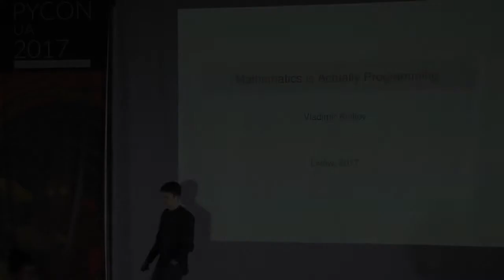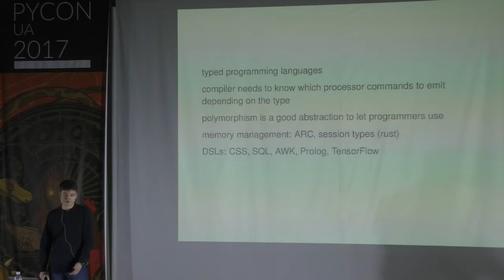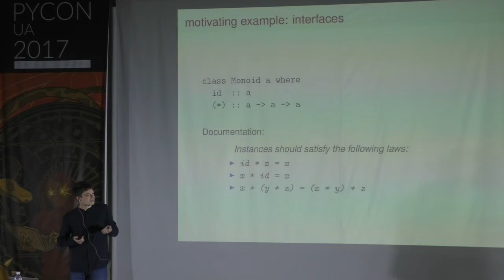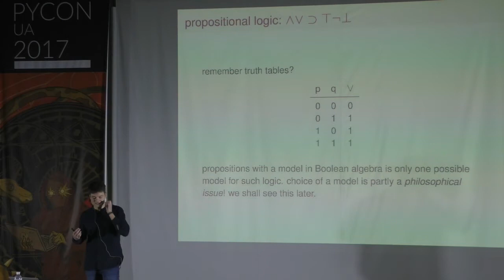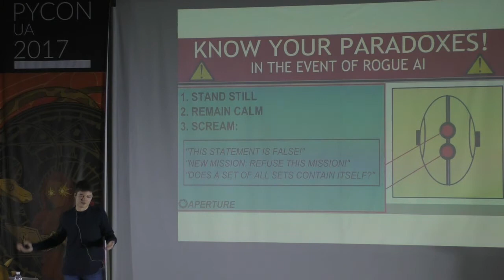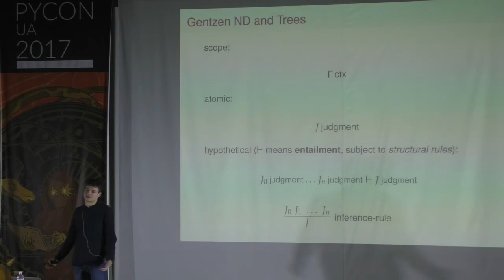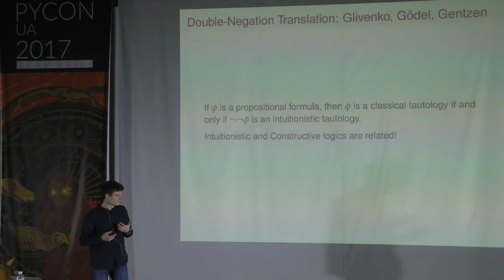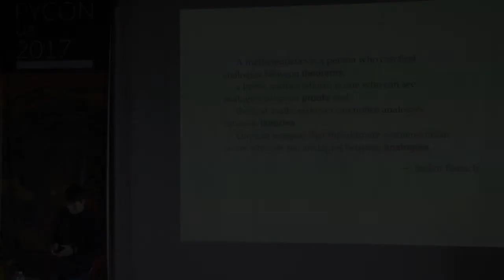Vladimir Kirillov - 70 Years Before Python